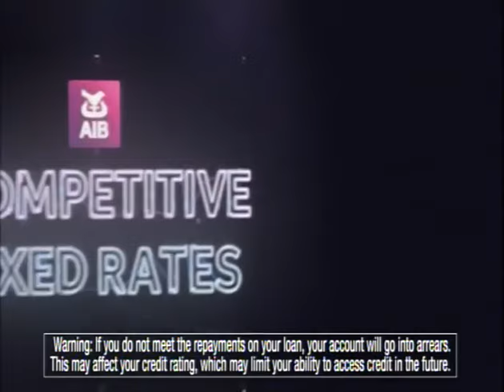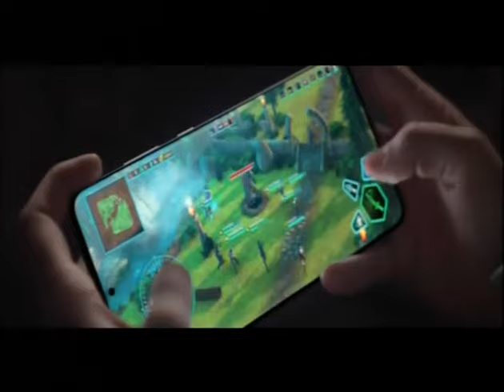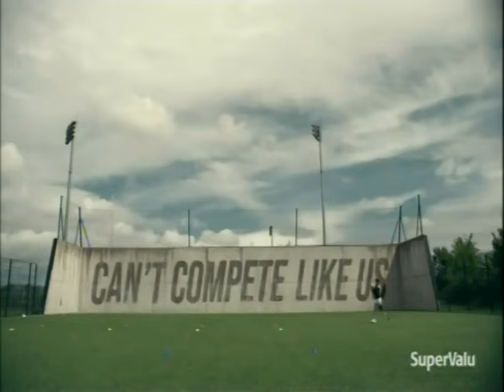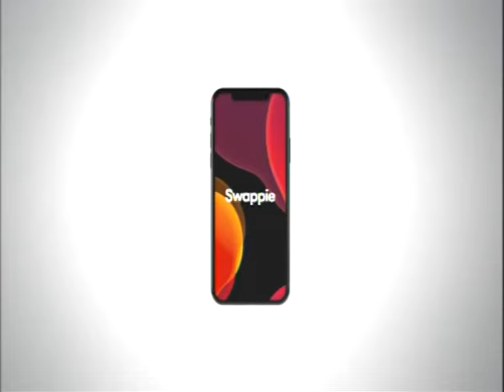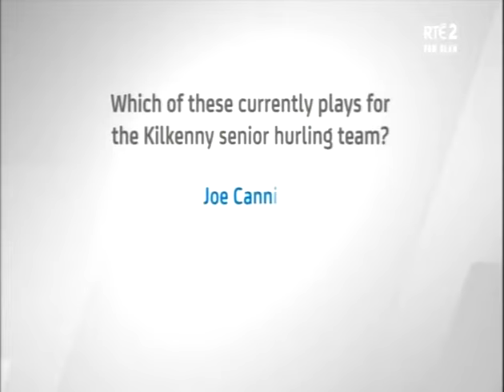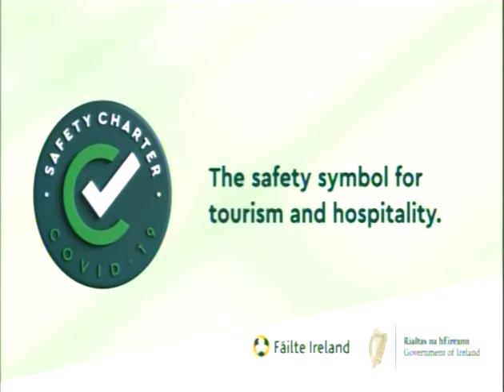Kerry v Cork - Munster SFC Final - 2021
25th July 2021
Fitzgerald Stadium, Killarney